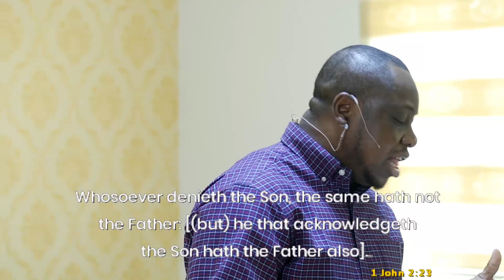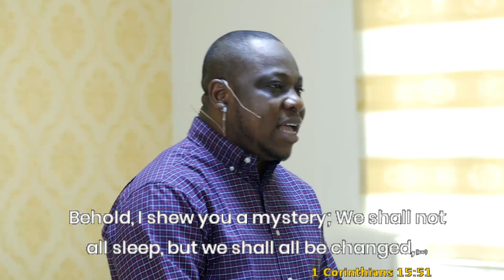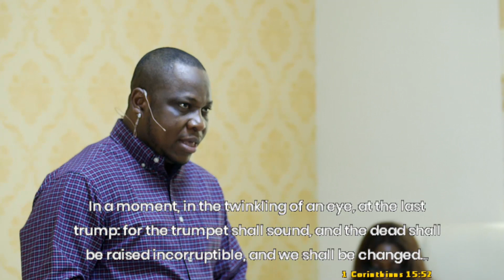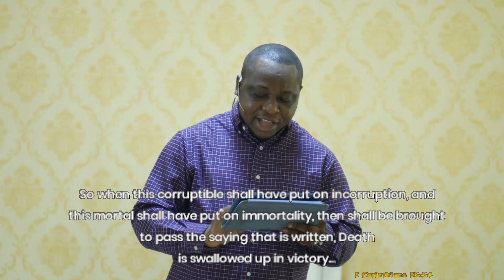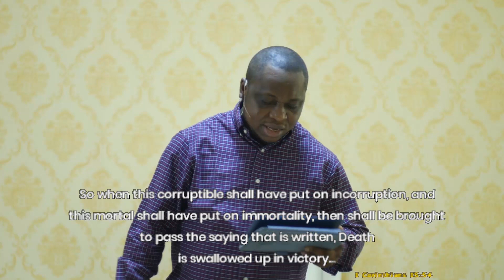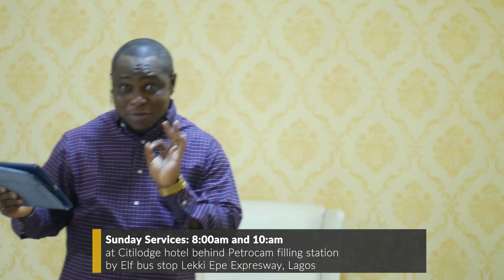Power of Endless Life || Tayo Ladejo || Present Truth || March 2020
Light is far more powerful than darkness & righteousness much stronger than iniquity. At this time of global systemic meltdown & extreme agitation, it is high time for the true church to press into the dimension of divine life. Such life validated by the unshakable kingdom from above that defies the power of decaying. Heaven wants to show through you that life triumphs over death.